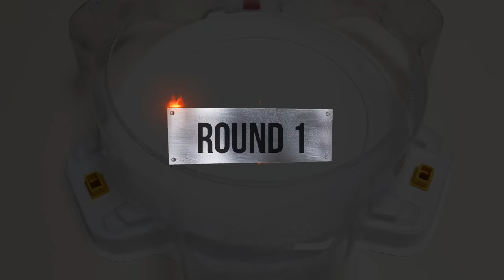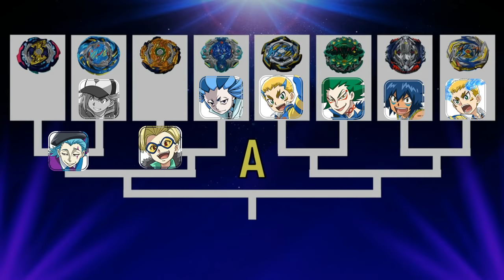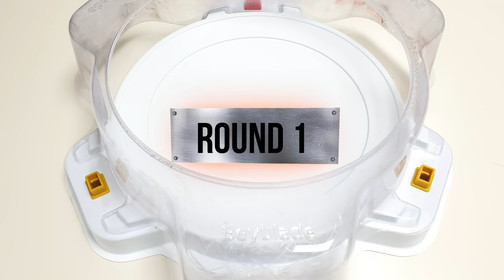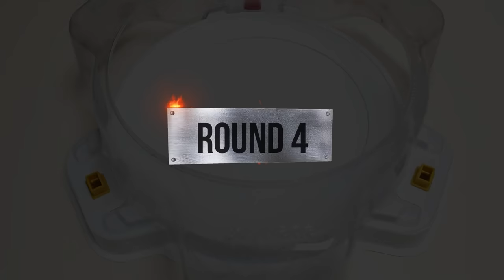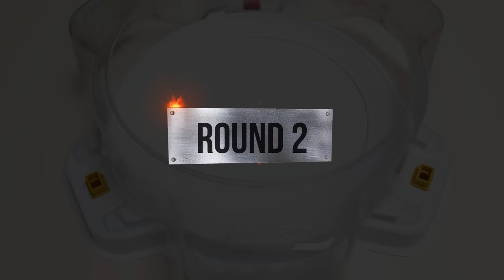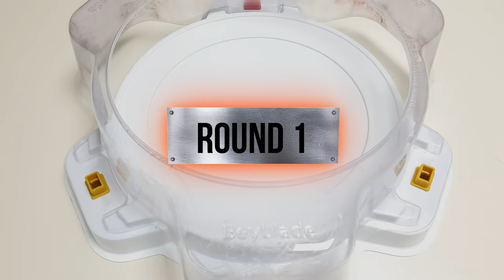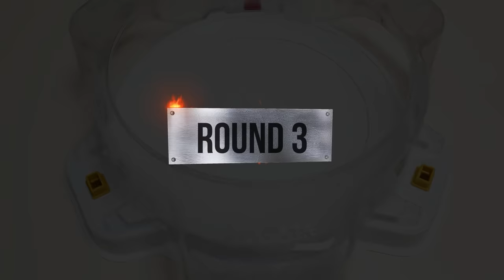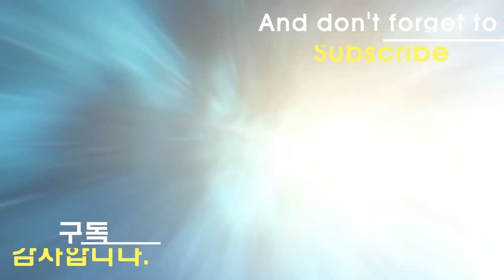Beyblade Burst Cho-Z & GT Tournament 77 Group A through B of the 32nd 베이블레이드 버스트 초제트 & 진검 토너먼트 77회